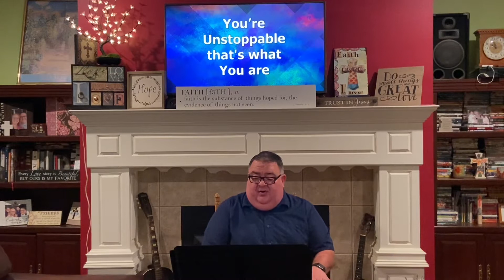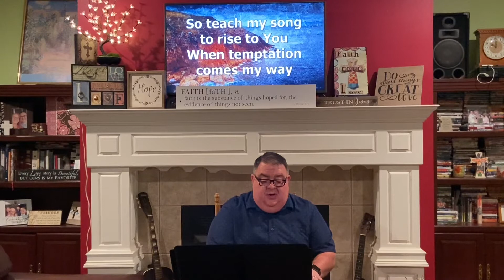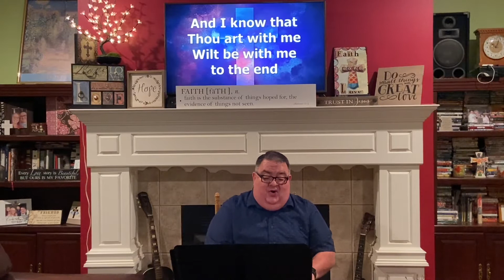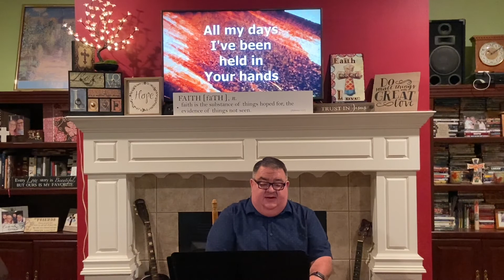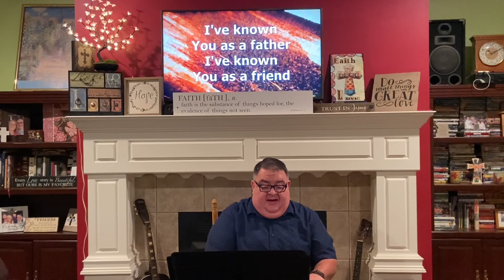Morning Worship - Sunday, November 1, 2020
This is our morning worship service for Sunday, November 1, 2020. Livestream of onsite services resumes next week.